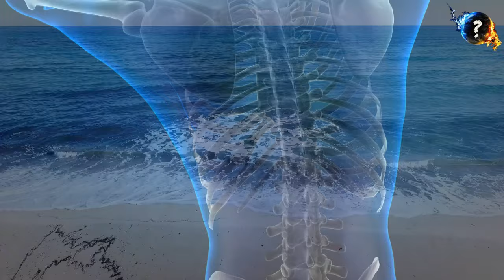कामवासना के विचारों से छुटकारा | कड़वा सच | अगर आप भी 24 घंटे सेक्स के बारे में सोचते हो | गंदे विचार